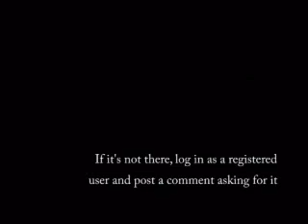Manzanillo - México en Video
Video trailer de Manzanillo, Colima.

No olvides registrarte para poder participar!

también en Myspace!